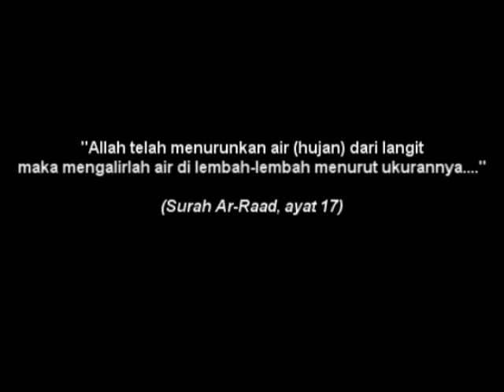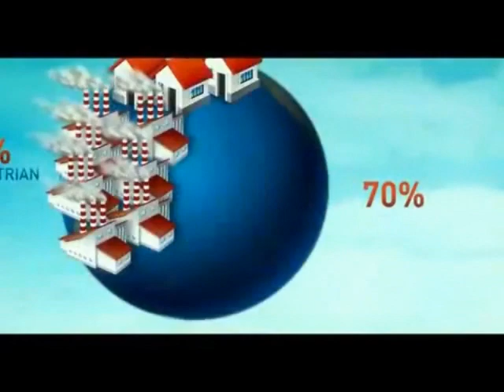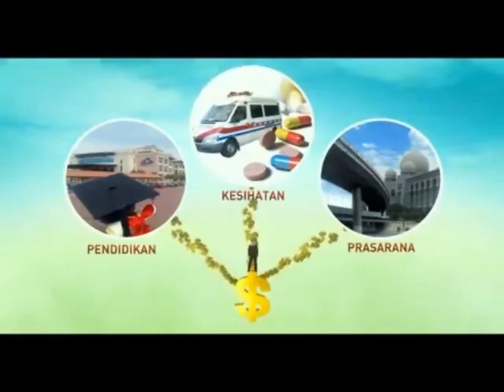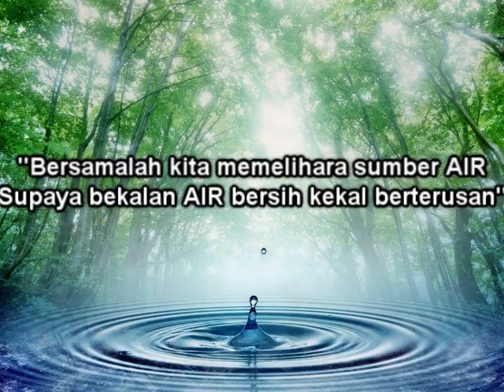Montaj air Kementerian Sumber Asli dan Alam Sekitar.wmv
Kementerian Sumber Asli dan Alam Sekitar,
Montaj air, Perhimpunan Bulanan Ogos 2011